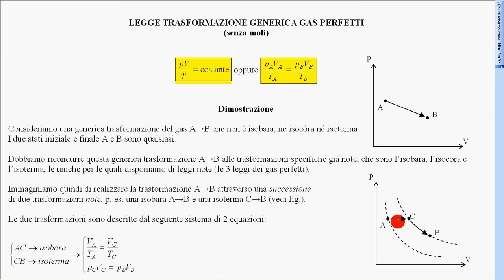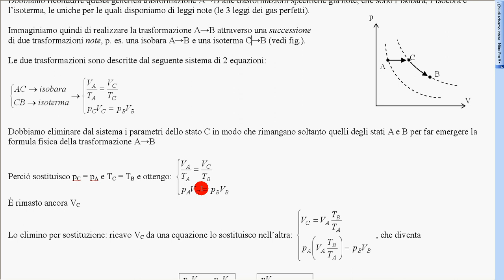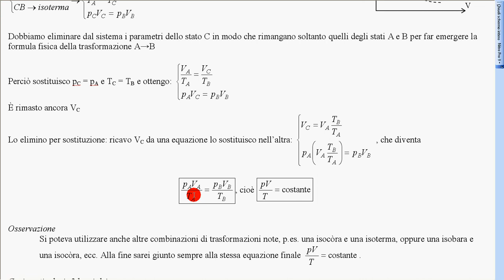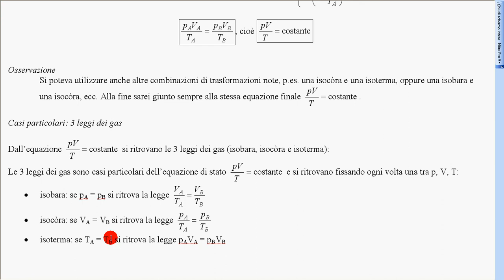equaz trasformaz generale 1